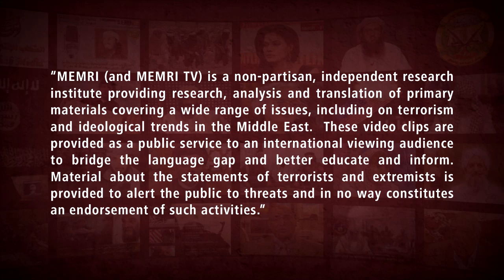Iranian TV Host Slams IRGC General in Charge of Civil Defense for Evading the Issue of Coronavirus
On a March 7, 2020 broadcast of his show on Channel 5 (Iran), Iranian TV host Mohammad Delavari accepted questions about coronavirus from his viewers through his Instagram account. One of his viewers asked if Iran is a strategic target in a biological war, and Delavari said that this question should be addressed to IRGC General Gholamreza Jalali, the head of Iran's Civil Defense Organization, whom he criticized for declining to appear on the show during the coronavirus outbreak because he is "busy," even though he is usually a regular guest. Addressing General Jalali, Delavari said: "When we couldn't care less about your civil defense, you were here all the time, [but] now, when you need to come and tell us what this story is about, you don't have time."